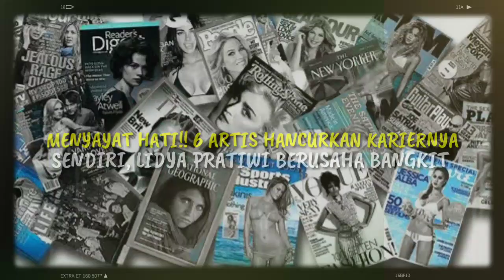MENYAYAT HATI!! 6 ARTIS HANCURKAN KARIERNYA SENDIRI, LIDYA PRATIWI BERUSAHA BANGKIT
► Penulis : Indriane